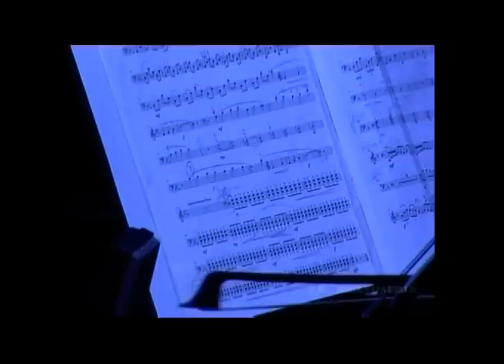ROBERTO CACCIAPAGLIA VIDEO LIVE TEATRO ARCIMBOLDI - ATLANTICO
Riprese video live effettuate co 6 telecamere per la realizzazione di 1 DVD del concerto.Realizzazione video LG multimedia regia Giovanni Lorini